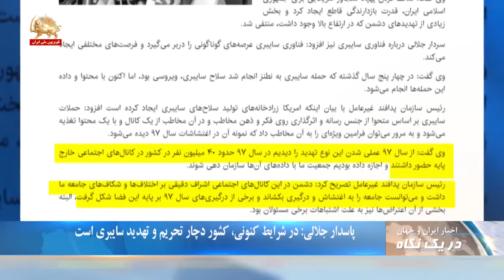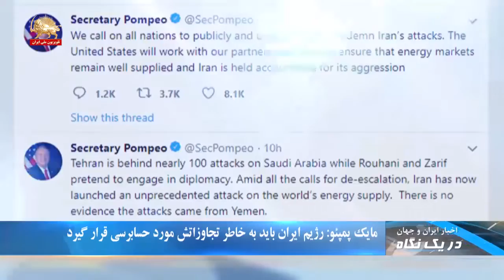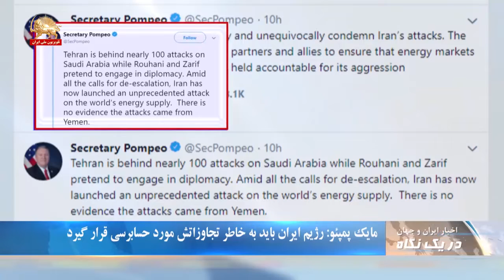تجمع اعتراضی معلمان در تهران -دریک نگاه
صبح امروز جمعی از معلمان برای دومین روز متوالی مقابل وزارت آموزش و پرورش رژیم در تهران   تجمع کردند.  این معلمان سالهای گذشته برای تدریس به مدارس خارج کشور اعزام شده بودند، اما وزارت آموزش و پرورش رژیم تاکنون حقوق آنها را پرداخت نکرده است.
تجمع‌کنندگان از جمله شعار می‌‌دادند: ما هستیم، می‌‌ایستیم ذلت نمی‌پذیریم